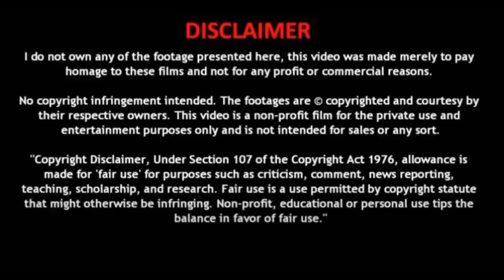Nawaz Sharif Audio Leak | نواز شریف اور بِل کلنٹن کی 1998 کی گفتگو لیک | نواز شریف کا جھوٹ بے نقاب